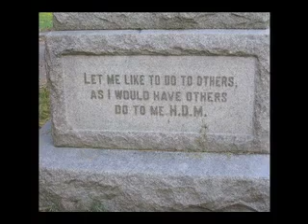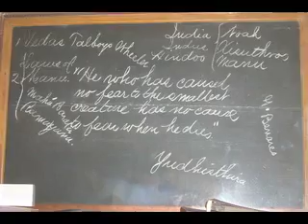Full Circle of Life: Chapter 2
The Mabel Tainter Memorian Theater, From Commerce to Culture.